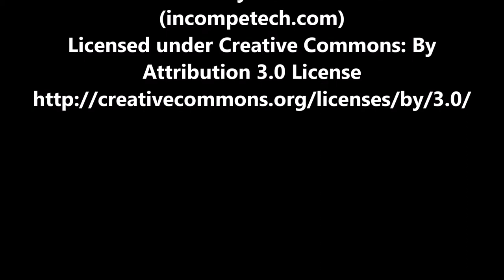Premium Irish Cream Liqueur Recipe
If you love Bailey's Irish Cream, you will love this recipe. Fast and easy to make your own Premium Irish Cream. Recipe Video.